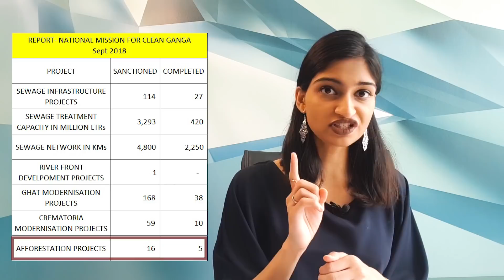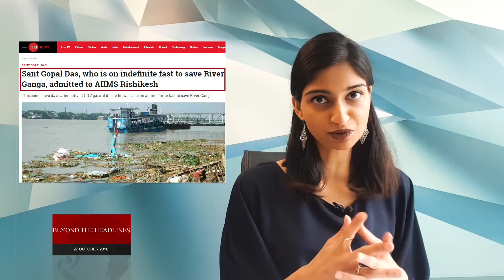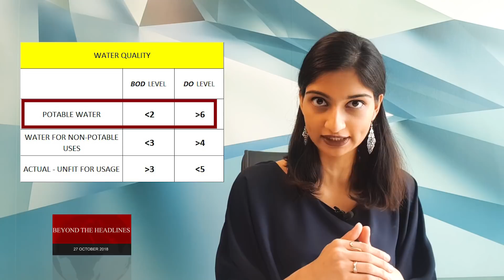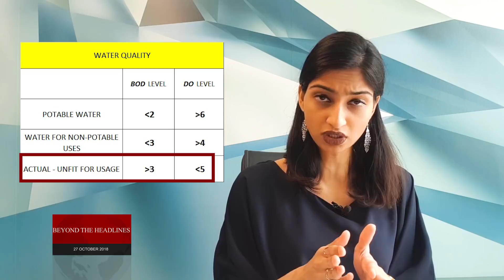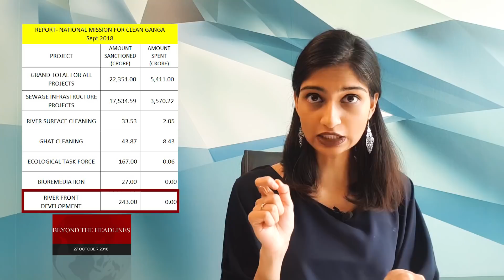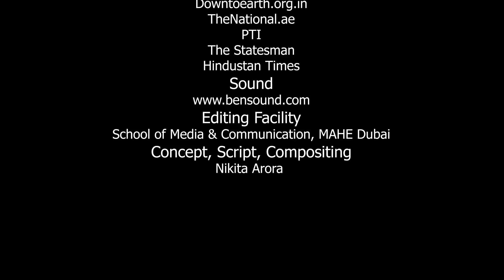Namami Gange: The Unholy Mess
Namami Gange, Modi government’s flagship project launched in 2014 hardly has any visible results to show on the ground, after Rs. 5000 crore have been spent on it in the last 4 and half years. The National Green Tribunal has called Ganga water a health hazard and said not a drop has been cleaned in the last 4.5 years. Another jumla by the Modi government?